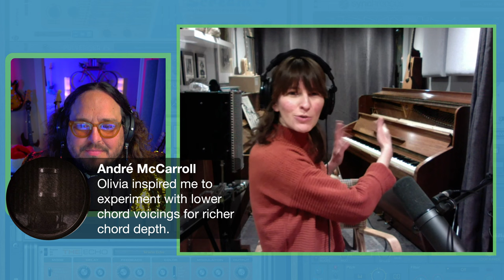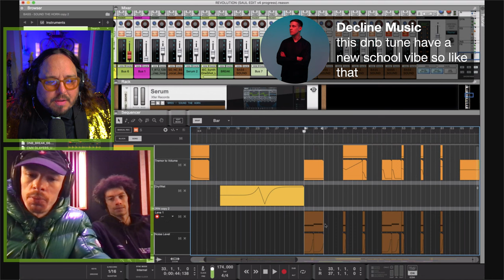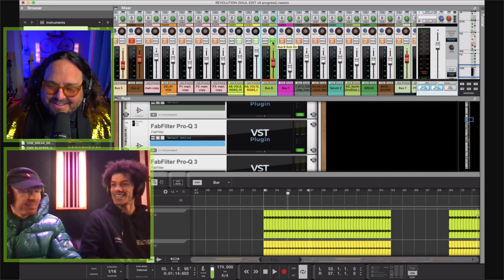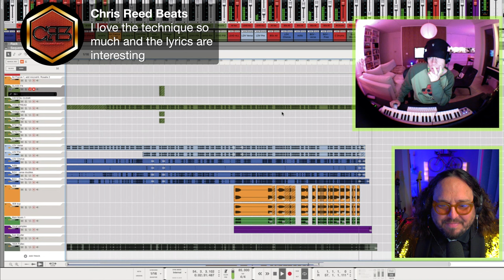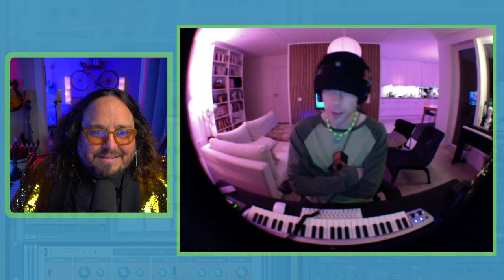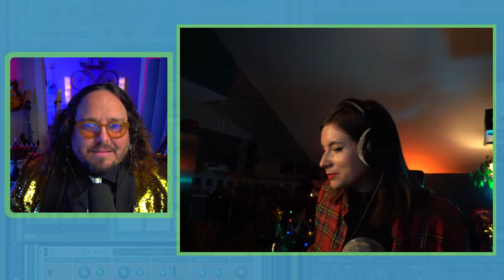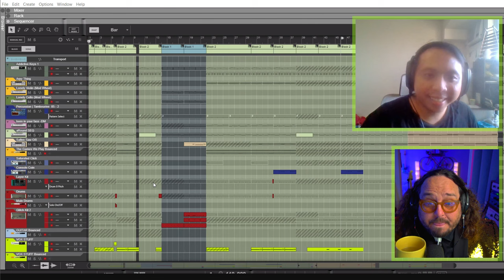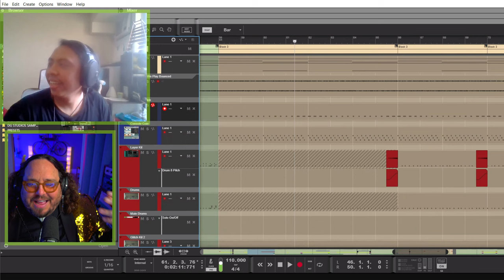Reason Studios' End of Year Livestream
We're getting together, all of us, for NO particualr reason at all except to celebrate the year we've all had making music and the even more musical year to come! Join Ryan along with many other faces you've seen on our YouTube channel this year as we hang out and share about biggest musical triumphs this year, our biggest inspirations, and our goals for 2023. It's going to be a fun hang, entirely for the sake of the hang!

- CHAPTERS -
0:00 - Introduction
12:25 - Reason Party Crew Introduction
15:10 - Oscar Verlinden - Underdog Electronic Music School
40:30 - Olivia Broadfield
1:06:02 - Gentlemens Club
2:10:50 - Carl Carlsson
3:10:00 Rebecka Reinhard
3:30:10 Chris Reed
4:29:36 David Generato
5:38:04 Ending Summary - Thank You, Bye!